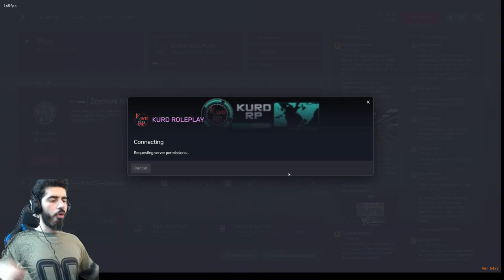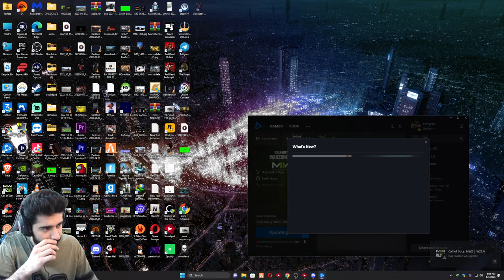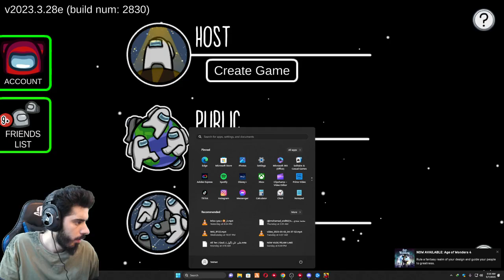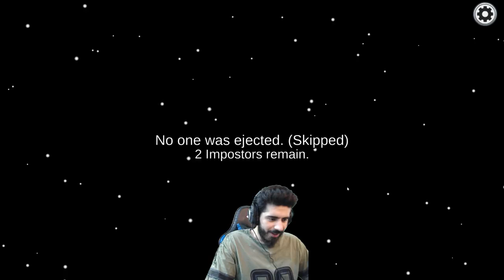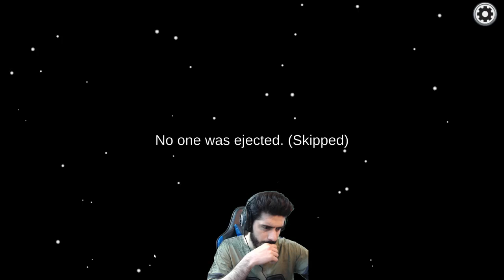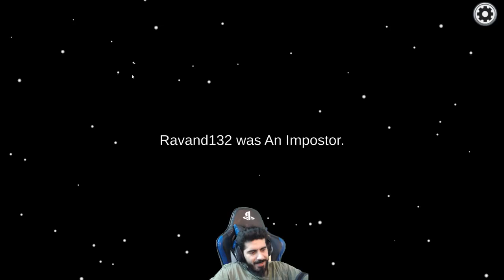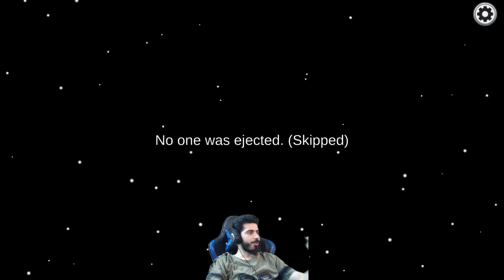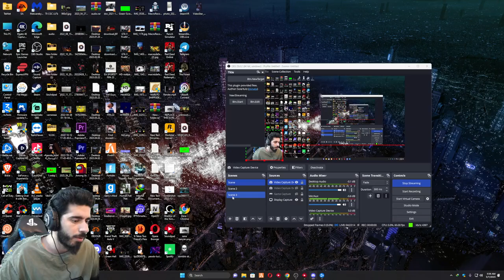GTA V AWM part 1